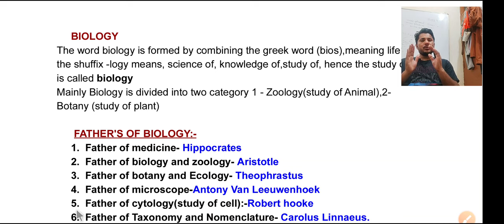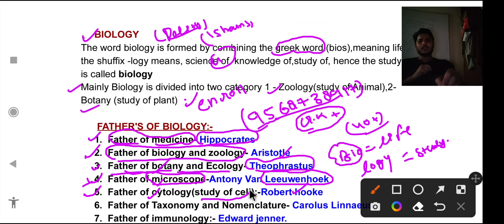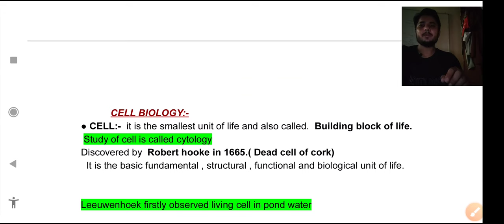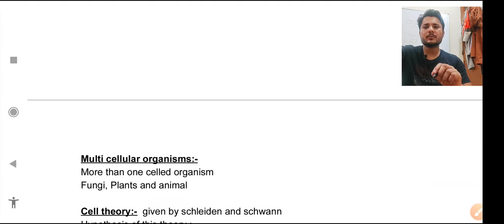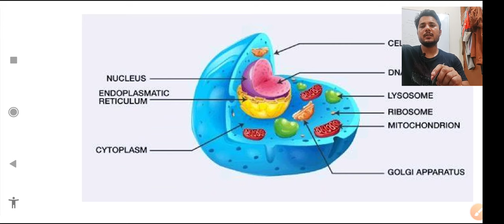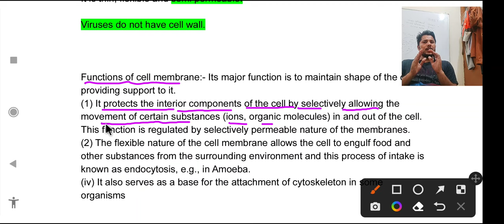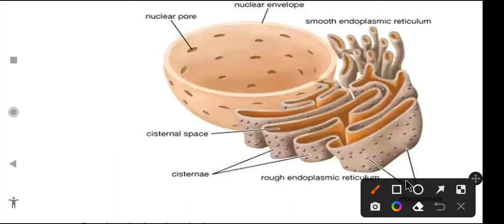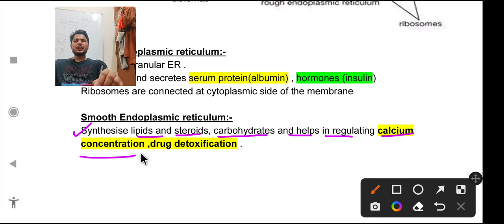1. Biology for SSC JE | SSC JE GENERAL SCIENCE | SSC JE NONTECHNICAL | SSC JE GK & GS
ABOUT VIDEO :-GENERAL SCIENCE CLASSES | SSC JE NONTECHNICAL | BIOLOGY CLASS 1

WELCOME TO CONCEPT DECODER.

FOLLOW LINKS OF OTHER MAJOR SUBJECT PLAYLIST UPLOADED:-
1) SOIL MECHANICS COMPLETE SUBJECT/BASIC RELATIONSHIP/PERMEABILITY/COMPACTION/CONSOLIDATIO
   SHEARSTRENGTH OF SOIL/EARTH PRESSURE AND FAILURE/CLAY MINERAL/CLASSIFICATION OF SOIL/FOUNDATION ENGINEERING

2) FLUID MECHANICS(PRESSURE MEASUREMENT/STATICS/KINEMATICS/DYNAMICS/PROOF OF CONTINUITY /BERNOULI ENERGY EQUATION/

3) REINFORCED CEMENT CONCRETE/RCC/LIMIT STATE METHOD/DESIGN BASIC/PHILOSPHY-WSM/LSM/ULM DIFFRENCE AND OTHER BASICS
   STRESS /STRAIN BLOCK ANALYSIS/SINGLY/DOUBLY REINFORCED DESIGN/DEEP BEAMS/FLANGE SECTION DESIGN..TBEAM/
    SHEAR DESIGN/BOND AND DETAILING/SLAB-ONE WAY /TWO WAY...ETC AND MORE TO BE UPDATED IN FUTURE...

4)  STRENGTH OF MATERIAL(SFB/BMD/STRESS-STRAIN ANALYSIS/PRINCIPAL STRESS-STRAIN CONCEPT/DEFLECTION OF BEAMS/
    SHEAR STRESS DISTRIBUTIUON/BENDING STRESS DISTRIBUTION/ PLANE BENDING EQUATION DERIVATION ETC..MANY MORE TO BE

7) OPEN CHANNEL FLOW / ECONOMICAL AND EFFICIENT SECTION DESIGN/ENERGY/MOMENTUM/CONTINUITY EQUATION CONCEPT/RVF/GVF/

THE CHANNEL IS DYNAMIC IN NATURE AND ITS WORKING CONTINIOUSLY BEHINDE IMPROVEMENT /DEVELOPMENT OF CHANNEL /WELFARE OF MEMBERS
ASSOCIATED WITH CHANNEL/ MORE TO BE UPDATED SOON.
 THANKYOU ALL FOR LOVE AND SUPPORT.
     ELSE , IDBI BANK ,ACC NUMBER:-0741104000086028
     IFSC: IBKL0000741 , PIYUSH PRASAR(ADMIN)